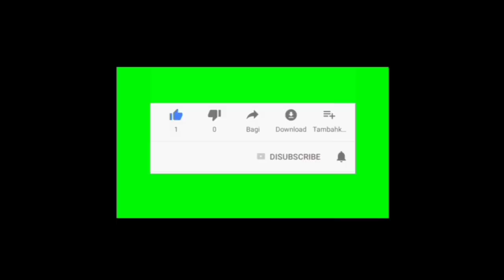TRAILER BUKU HARIAN SEORANG ISTRI MALAM INI JUM'AT 21 MEI 2021